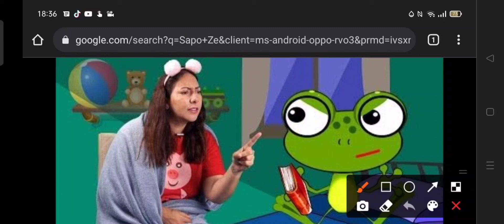Ytp Sapo Zé, Vai A Dormir!